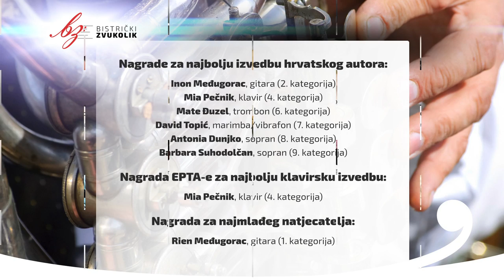Johannes Brahms: Scherzo - Katarina Kutnar, violina / Bistrički ZVUKOLIK 2014.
Katarina Kutnar - ZLATO
(violina / rođ. 1995.g / 6.kat)
Muzička akademija, Zagreb, Hrvatska

Mentor: Leonid Sorokov, red. prof.

Korepetitor: Vesna Šepat Kutnar (klavir)

PRVI KRUG
1. Johann Sebastian Bach: Arioso
2. Camille Saint-Saëns: Introduction and Rondo Capriccioso op. 28
95,922 boda

DRUGI KRUG
1. Boris Papandopulo: Meditacija za violinu i klavir
2. Johannes Brahms: Scherzo
98,662 boda

TREĆI KRUG
1. Fran Lhotka: Hrvatska rapsodija za violinu i klavir - Žetelačka
2. Pablo de Sarasate: Ciganski napjevi
97,557 boda

Ukupno: 97,380 boda - ZLATO

Rezultati s prethodnih natjecanja

Solistička natjecanja:
1. kat. - 1. nag. - 9.međunarodno natjecanje Etide i skale (Zagreb, Hrvatska) 2003.
- nagrada za najboljeg najmlađeg natjecatelja na „Alfredo Marcosig“ Gorizia,Italija 2003.
1. kat. - 1. nag. - (90,25) - HDGPP-reg. (V.Gorica, Hrvatska) 2004
1. kat. - 2. nag. - (95,60) - HDGPP - drž. (Varaždin, Hrvatska) 2004
- nagrada „Diploma di merito“ na Međ.natjec.„Alfredo Marcosig“, Gorizija, Italija 2004.
- nagrada „borsa di studio“ na Concorso Europeo „A. V. Marcosig“ u Italiji, 2005.
1. kat. - 1. nag. - (90,25) - HDGPP- reg. (V.Gorica,Hrvatska) 2006
1. kat. - 2. nag. - (95,60) - HDGPP - drž.(Varaždin,Hrvatska) 2006
2. kat.- 5.nag. -11.međunarodno natjecanje Etide i skale (Zagreb, Hrvatska) 2007.
2. kat. - 1. nag. - (93,60) - HDGPP- reg. (V.Gorica,Hrvatska) 2008.
2. kat. - 1. nag. - (98,86) - HDGPP- drž. (Varaždin,Hrvatska) 2008.
3.kat. - 3.nag. - 12.međunarodno natjecanje Etide i skale (Zagreb, Hrvatska) 2009.
3. kat. - 1. nag. - (93,20) - HDGPP reg. (V.Gorica,Hrvatska) 2010.
3.nag - Lions Grand Prix- (Rijeka, Hrvatska) 2010.
3. kat. - 1. nag. - (99,16) - 1 mj - HDGPP- drž. (Varaždin,Hrvatska) 2010.
- Pobjeda na Hrvatskom natjecanju mladih glazbenika za Euroviziju, 2012.
6. kat. - 1. nag. - (95,40) - HDGPP reg. (V.Gorica,Hrvatska) 2012.
- nagrada Zlatna plaketa GU Elly Bašić
6. kat. - 1. nag. - (98,13) - HDGPP- drž. (Varaždin,Hrvatska) 2012.
6.kat. - 1.nag.- HDGPP Regionalno ( Zagreb, Hrvatska) 2013.
6. kat. - 1. nag. (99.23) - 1. mj..- HDGPP - državno -violina (Velika Gorica, Hrvatska) 2014.

Komorna natjecanja:
1. kat. - 1. nag. (98.13) - trio - HDGPP (Zadar, Hrvatska) 2004.
1. kat. - 1. nag. (98.13) - kvartet - HDGPP (, Hrvatska) 2005.
1. kat. - 1. nag. (98.66) - trio - HDGPP (Opatija, Hrvatska) 2006.
2. kat. - 1. nag. (98.42) - duo - HDGPP (Opatija, Hrvatska) 2008.
2.kat. - 1.nag. (99,68) -1mj- trio - HDGPP ( Opatija, Hrvatska) 2010.
1. nagrada - trio Carpe diem - Glazbom reci stop nasilju (Zagreb, Hrvatska) 2012
5. nagrada - trio Carpe diem - Imagine festival (Zagreb, Hrvatska) 2012
1. nagrada (97,00) - 1mj. - trio - Ars nova Internacional (Trst, Italija) 2012
Premio assoluto Paolo Spincich - trio - (Trst, Italija) 2012
3. kat. - 1. nag. (98.10) - duo - 2 mj/6- HDGPP (Opatija, Hrvatska) 2013.